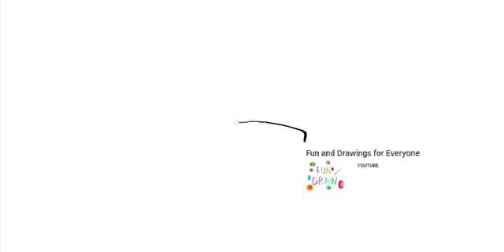Comment dessiner des lunettes